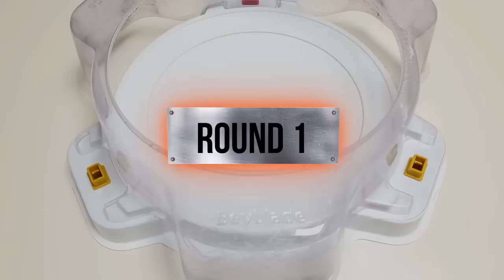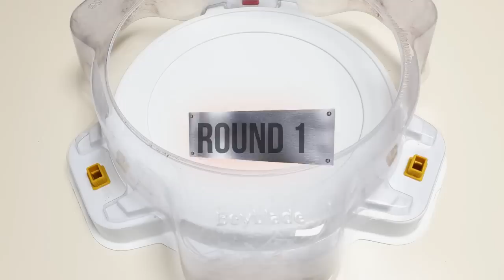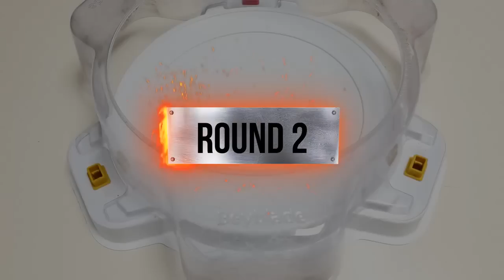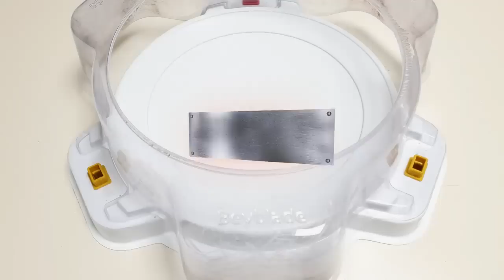Beyblade Burst 【ALL Fafnir VS ALL Deathscyther & Xcalibur & Wyvern】 Marathon ベイブレードバースト 베이블레이드 버스트